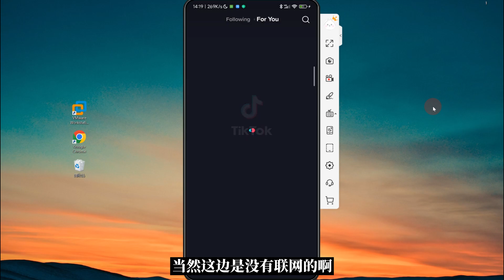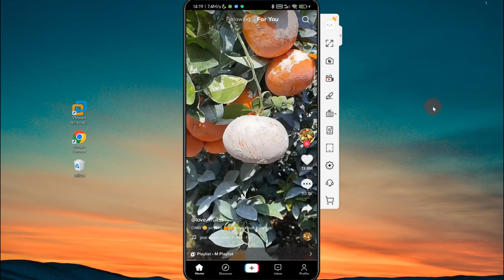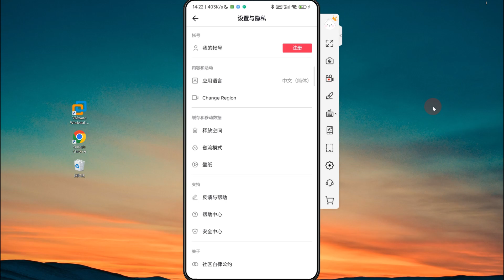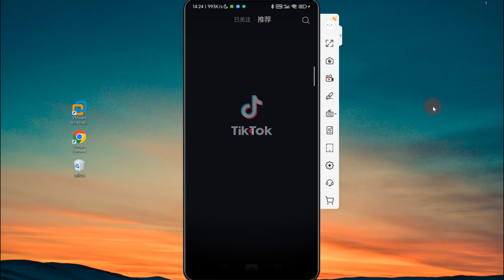tiktok免拔卡 | tiktok教学 | tiktok安卓 | 2022最新国际版抖音免拔卡使用方法，可以切换全球任意地区观看！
tiktok安卓 | 2022最新国际版抖音免拔卡使用方法，可以切换全球任意地区观看！